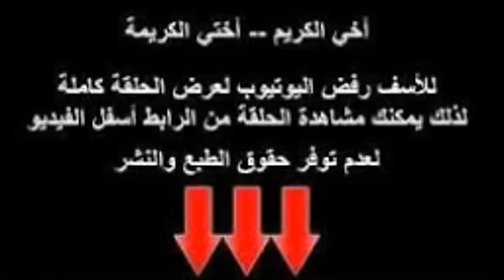تشاهد مبارة بث مباشر ليبيا Vs تونس Vous voyez le match en direct la Libye Vs Tunisie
Watch the game live Libya Vs Tunisia
Vous voyez le match en direct la Libye Vs Tunisie
maghrébin au programme entre la Libye et la Tunisie dans le groupe A. Les deux sélections avaient connu des fortunes diverses lors de la 1ère journée : lourde défaite 4-0 en RDC pour les Chevaliers de la Méditerranée et succès tranquille 2-0 devant la Guinée pour les Aigles de Carthage. En raison de la situation sécuritaire qui prévaut en Libye, l’hôte initial est obligé de délocaliser cette rencontre à Alger, au stade Omar-Hamadi. Coup d’envoi vendredi soir, à 20h00.
Libye : Elwerfelli – Salama, Aboud, Dharat, Elmonir – Khamej, Ben Ali, Mankouch, Taktak – Zaoui, Zaabia

Tunisie : Mathlouthi – Nagguez, Abdennour, Mohsni, Dhaouadi, Maaloul – Sassi, Ben Amor – Oueslati, Harbaoui, Khazri

ليبيا Vs تونس
البطولة : تصفيات كأس العالم 2018 : أفريقيا
المعلق : حفيظ دراجي
القنوات الناقلة : بي ان سبورت 2
10:00 مساءاً بتوقيت السعودية , 9:00 مساءاً بتوقيت مصر , 8:00 مساءاً بتوقيت الجزائر
الرابط المبارة الاول